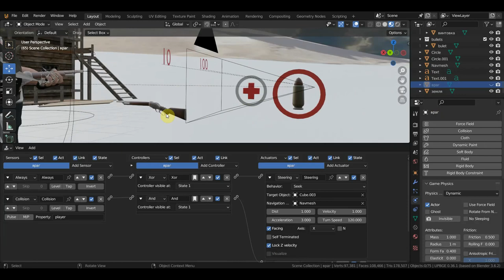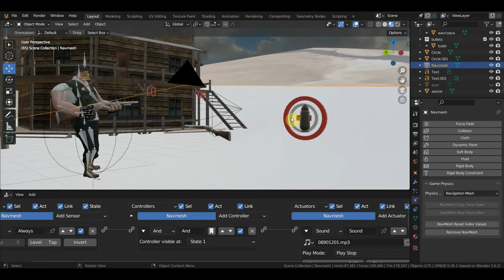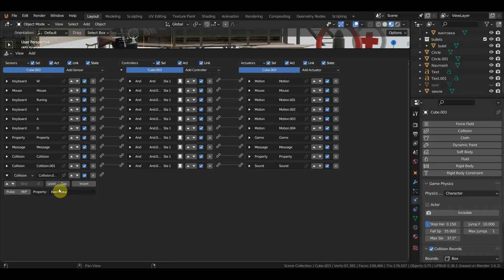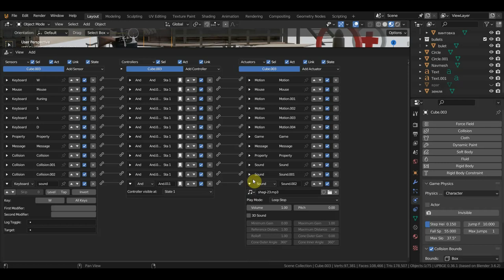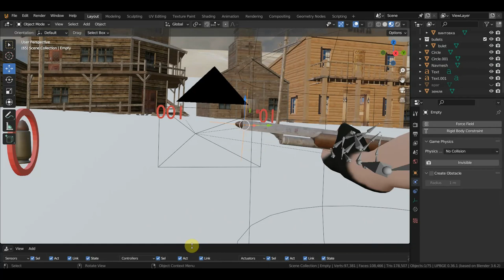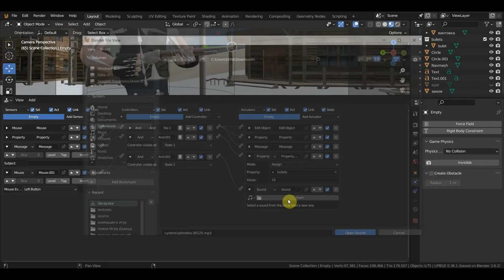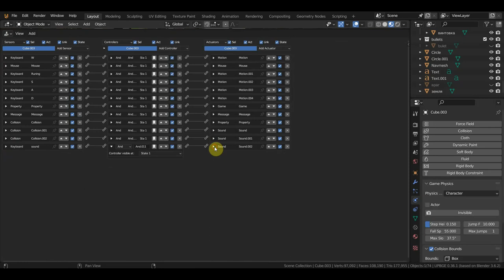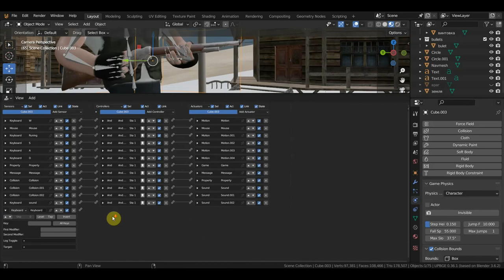UPBGE Настройка звука в игру